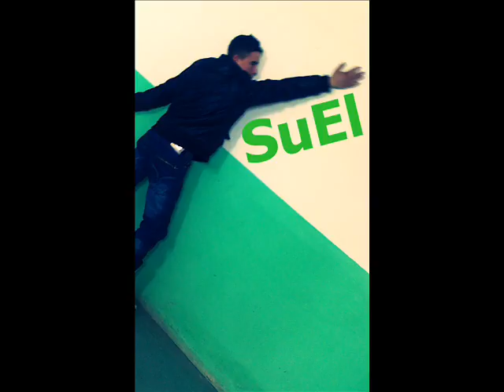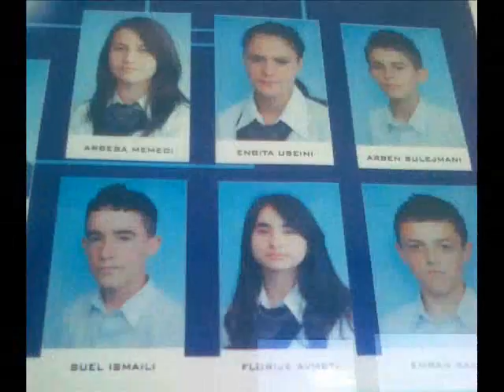SUEL&DORJAN-KUQ E ZI.wmv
suel